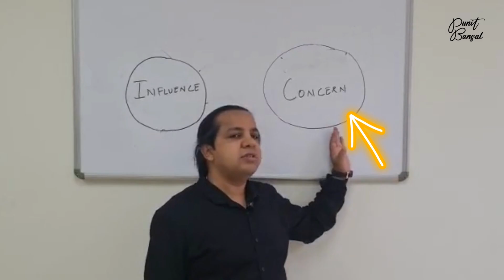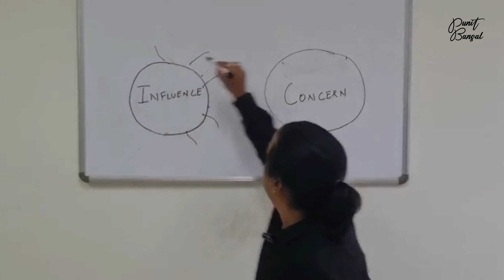Shifting from the Circle of Concern to the Circle of Influence | Punit Bansal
In this video, I share Shifting from the Circle of Concern to the Circle of Influence.

I am Punit Bansal, a Holistic Success Navigator | Entrepreneur | Angel Investor
I help aspiring business owners to start and scale their ventures using the wisdom of spirituality and my personal experiences.

In this Channel, I will be covering topics
Shifting from the Circle of Concern to the Circle of Influence, How to Remove ALGAE from Your Mind"? | Mental Detox, Importance of Self-Leadership Nurturing Your Personal Growth  ,How Feedback Can Propel You Forward Embracing Feedback.
How Loving Your Work Leads to Success Love What You Do, The Power of Embracing Challenges | Achieving Success Against All Odds, From Startup to Success | Learn Inspiring Lessons from My Business, My Daily Habits and Their Impact on My Life